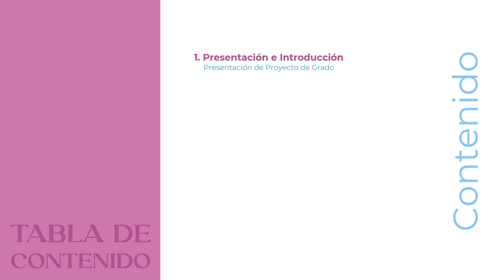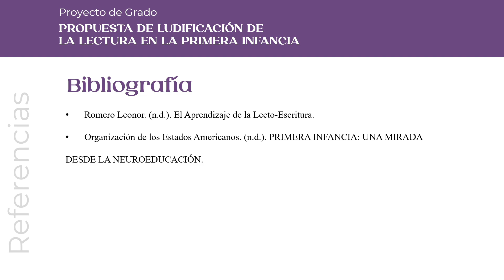Sustentación- Natalia Sandoval